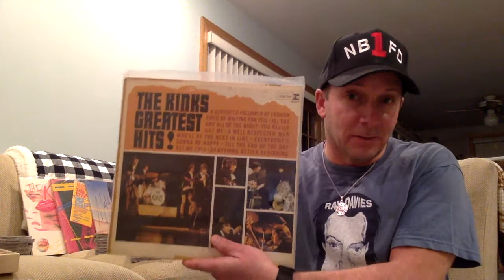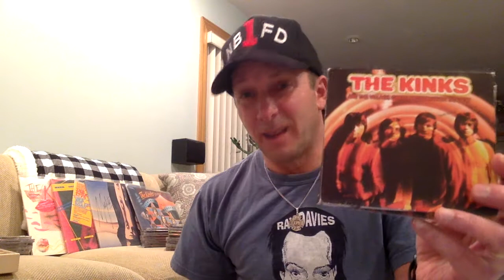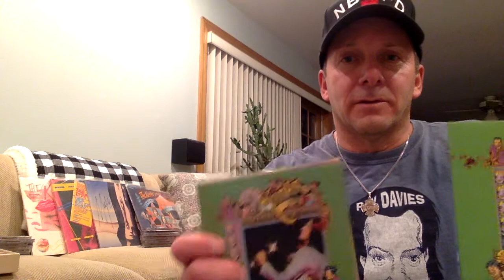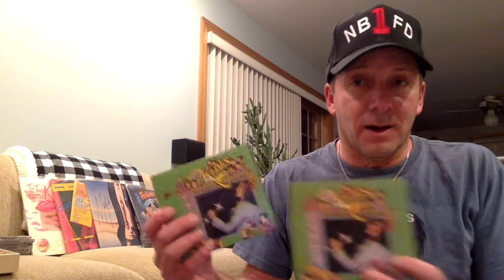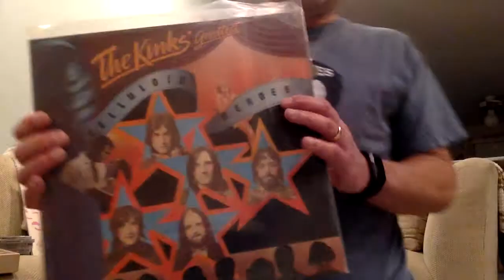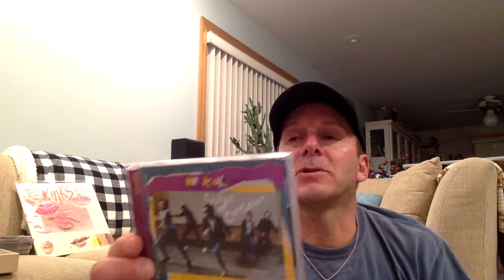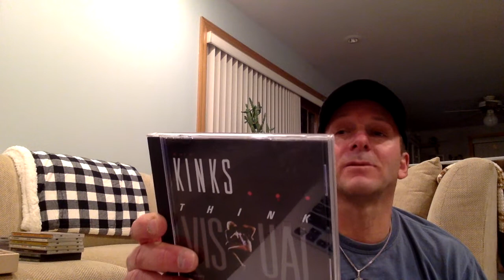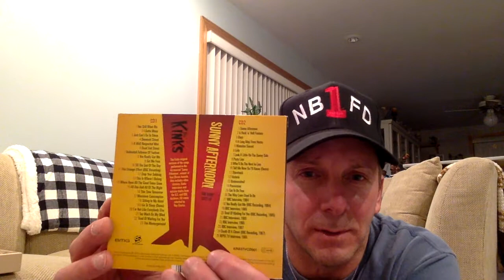Kinks Discography & My Go-To Kinks Songs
I briefly show the complete Kinks discography (I have 59 of their albums) and choose my "go-to" Kinks songs.   If you only know Lola and You Really Got Me, I will introduce you to some of the greatest music ever made, by one of rocks all time greatest bands.